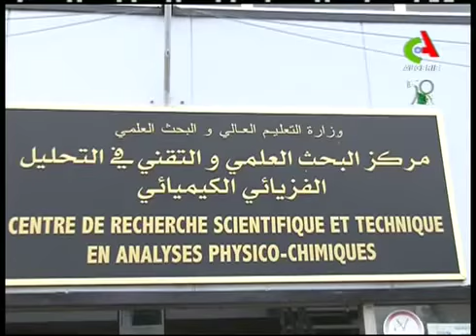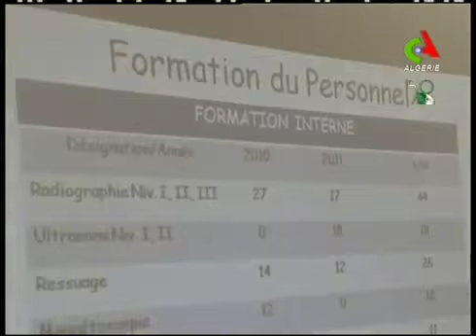Algerie,R&D,CSC Bousmail,Prototype de drone et autres.